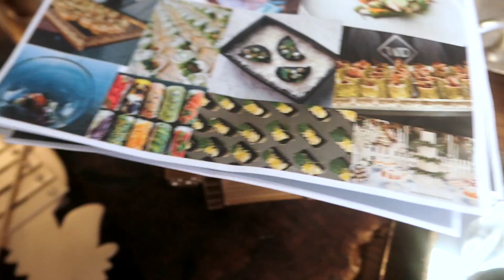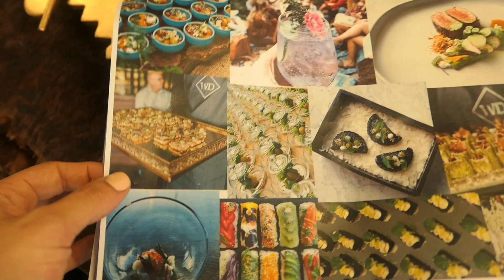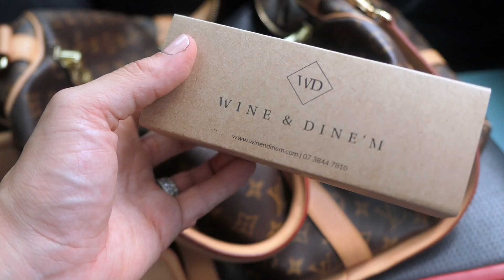SYDNEY FOR THE NIGHT | DADS BIRTHDAY VLOG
Catering company details; Wine n Dine'm

Thanks for the support xxx